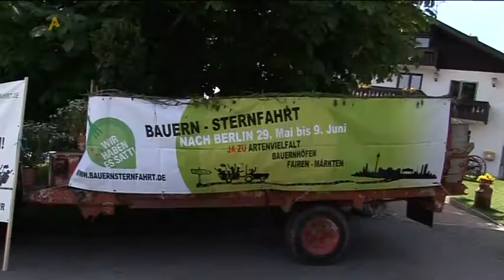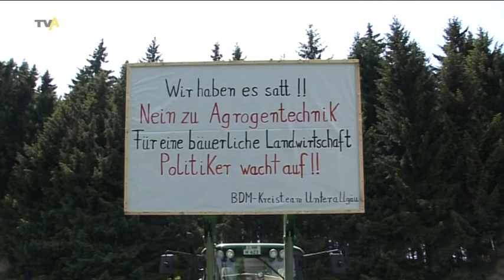Genug ist genug: Traktor-Sternfahrt der Bauern ins Kanzleramt am Auerberg gestartet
Sie haben es satt. Die Bauern Deutschlands sind schon lange nicht mehr zufrieden mit der Agrarpolitik in Berlin. Neben niedriger Preise für ihre Erzeugnisse und der Ausweitung von Gentechnik beklagen sie vor allem, dass die Industriellen Landwirtschaftsbetriebe ihrer Meinung nach bevorzugt werden. Denn die Gelder werden hauptsächlich nach Fläche, nicht aber nach Arbeitszeit bemessen. Um nun Kanzlerin Merkel zum Umdenken zu bewegen sind gestern Landwirte sowohl hier im Allgäu als auch an der Nordseeküste zu einer Sternfahrt aufgebrochen. Ihr Ziel: das Kanzleramt in Berlin.